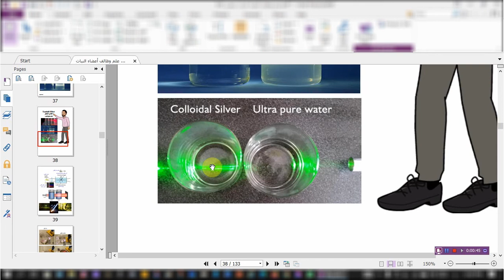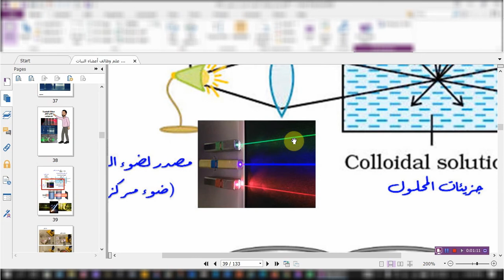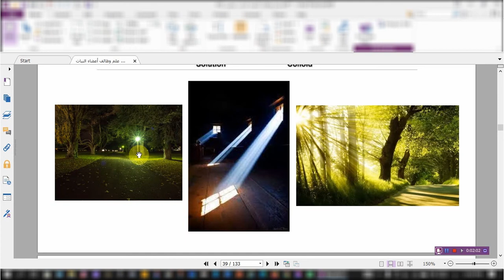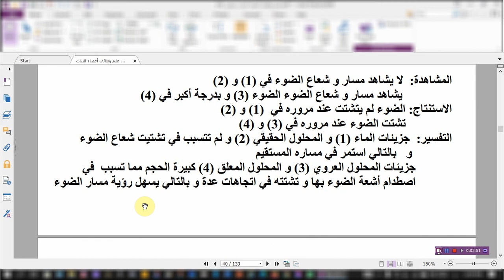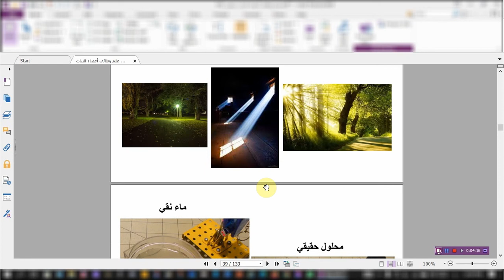ظاهرة تندال - تشتت الضوء في المحاليلTyndall effect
شرح مبسط لظاهرة تندال (تشتت الضوء) أثناء مروره في المحاليل المختلفة و تفسير ذلك مع ذكر لأمثلة في الطبيعة لهذه الظاهرة
فيديو لعمل التجربة